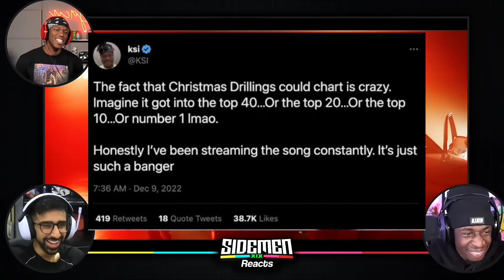Reacting to both SIDEMAN Christmas song $100,000 vs $100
The Sideman Have Dropped A Banger ‎@Sidemen  ‎@ksi  ‎@Vikkstar123